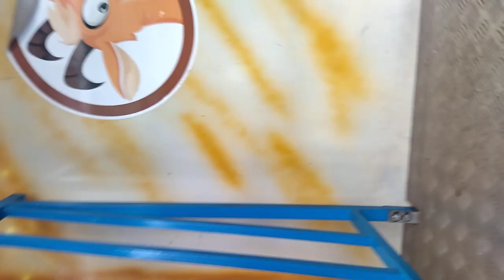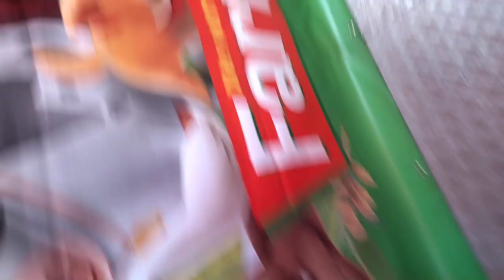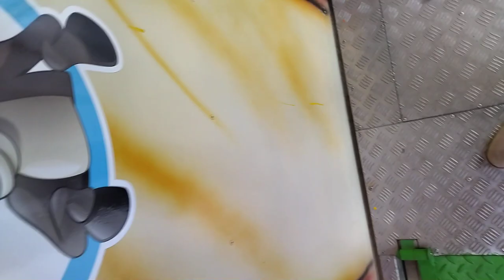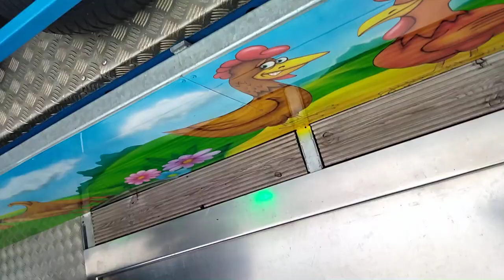Einmal DIE VERRÜCKTE FARM laufen auf der Herbstkirmes in Emsdetten!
Schausteller: (Walter Adriano Hortz (Krempel/Dithmarschen)